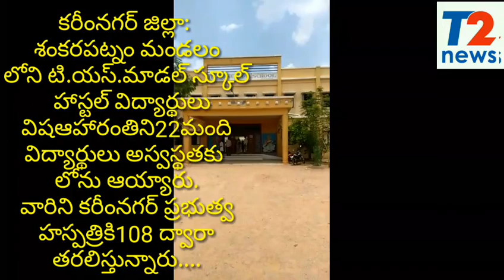T2న్యూస్:శంకరపట్నంమండలంమోడల్ స్కూల్ హాస్టల్ విద్యార్థులువిషఆహారంతిని22మందివిద్యార్థినిలుఅస్వస్థత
శంకరపట్నంమండలంలోని కేశవపట్నం మోడల్ స్కూల్ హాస్టల్ విద్యార్థులు విష ఆహారం తిని 22 మంది విద్యార్థులు అస్వస్థతకు గురై వాంతులు విరోచనాలవటంతోవారిని స్థానిక ప్రజాప్రతినిధులు పోలీసులు 108 ద్వారా కరీంనగర్ ప్రభుత్వ ప్రధాన  హాస్పత్రి కు తరలించి వైద్యం అందిస్తున్నారు.